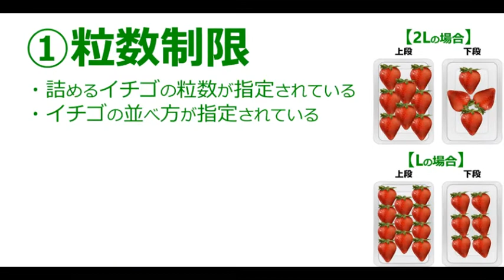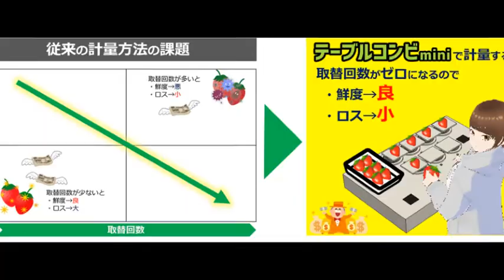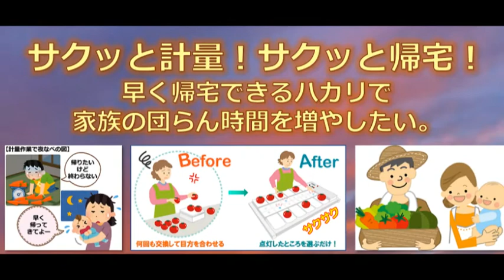イチゴの計量（テーブルコンビmini）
複雑なイチゴの計量作業を
誰でも、簡単に、正確に、触る回数を減らして計量できるようになります。
人件費削減、計量ロスの削減、劣化防止などのメリットが出てきます。

計量作業の省力化をご検討している皆様の参考動画です。

㈱オーケープランニング
サクッと計量！サクッと帰宅！
㈱オーケープランニングは計量を効率化するハカリを開発製造しています。